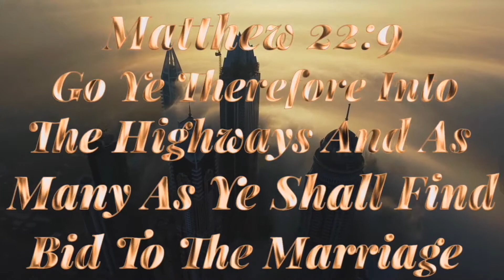The History of Israelites Losing The Holy City Jerusalem And Fleeing To Africa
Onebodyyahawashi.org

[MEDIA]
Facebook.com/OnebodyinYahawashi12
Twitter.com/OnebodyIsrael
Instagram.com/onebody_in_yahawashi